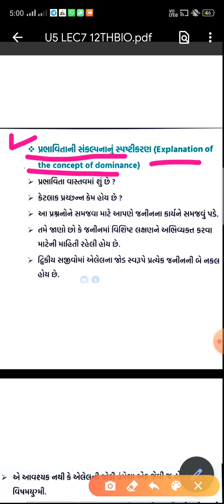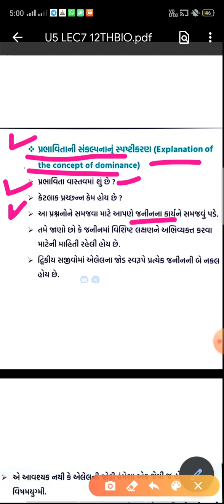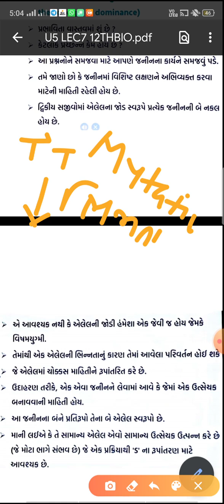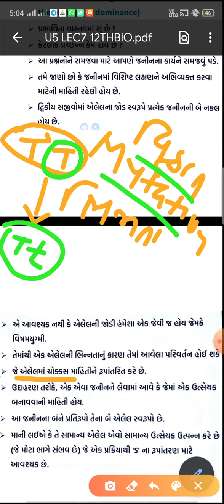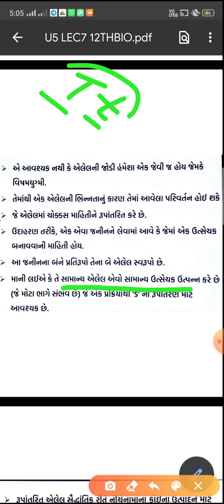Explanation of the concept of dominance | પ્રભાવિતાની સંકલ્પનાનું સ્પષ્ટીકરણ| U5 LEC7 PART1 | jigs